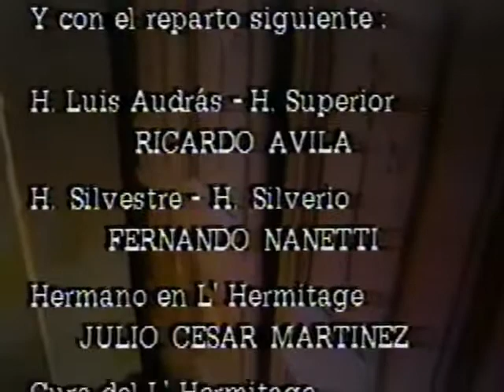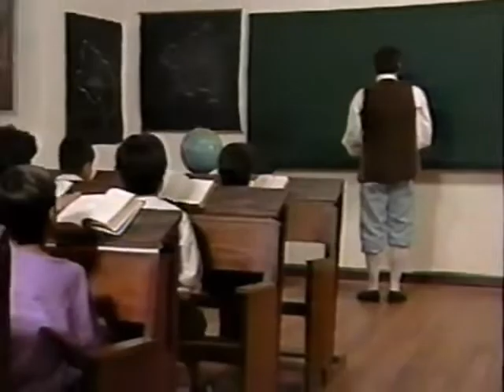Luz En La Roca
Blast to the past, 1989. This is a clip of my intervention in the biography of Marcelino Champagnat seen through the eyes of Jaime Botero. It was filmed in the Andes Plateau of the Cundinamarca/Boyacá region in Colombia. I play the role of Marcelino Champagnat when he was a boy during the French Revolution. You will see the intro of the production and my part.